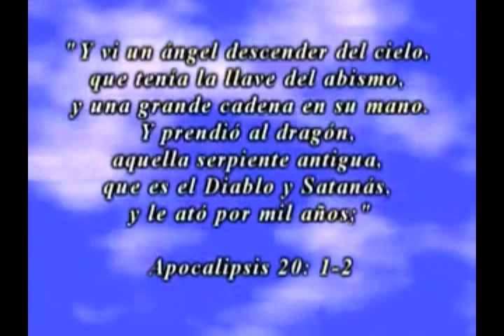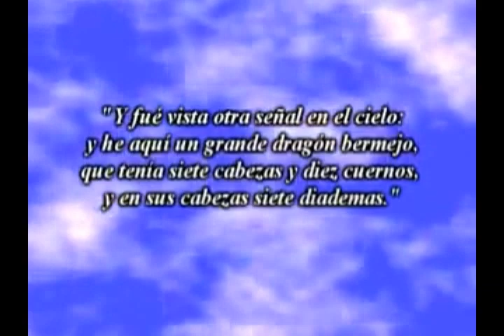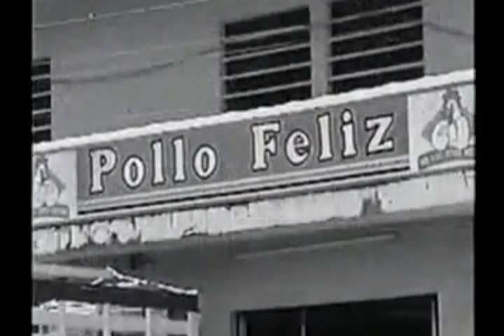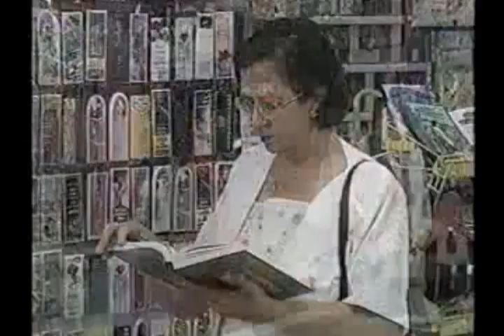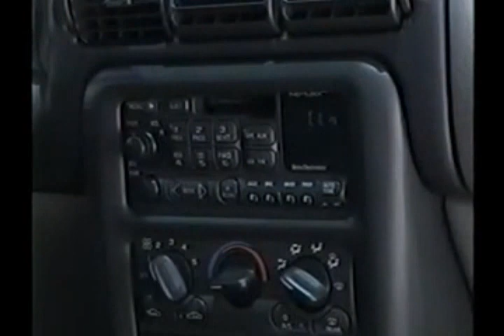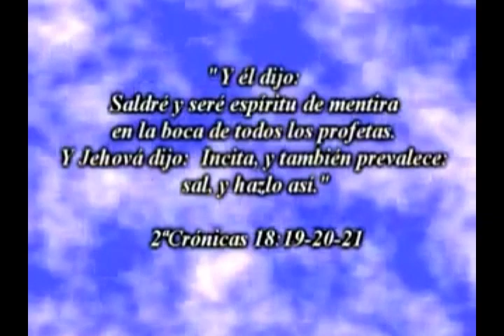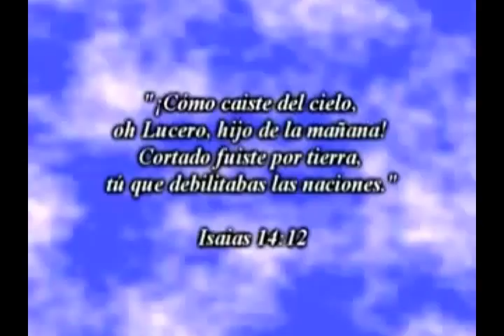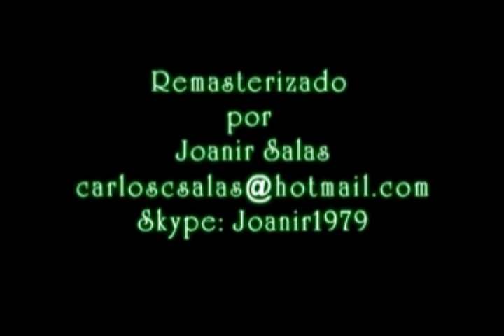Testimonio de Francisco Chinchillas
El Dr. Dario Salas presenta el testimonio ¡No! a la Brujeria con el evangelista "Ramon Francisco Chinchillas Rocha".

Da de gracia lo que has recibido de gracia.

Mateo 10.8 ...de gracia recibisteis, dad de gracia.